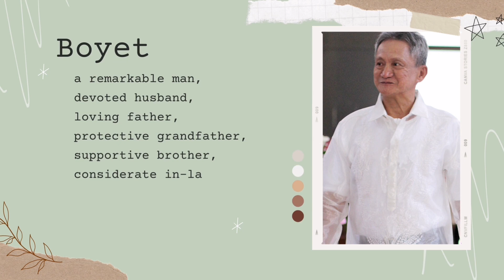A tribute to Rodolfo "Boyet" V. Temprosa